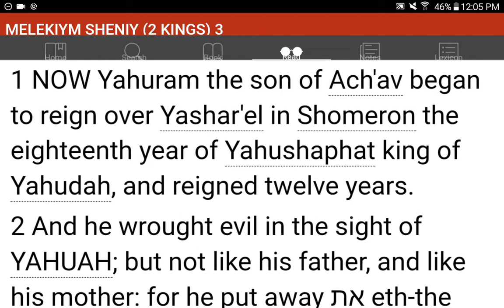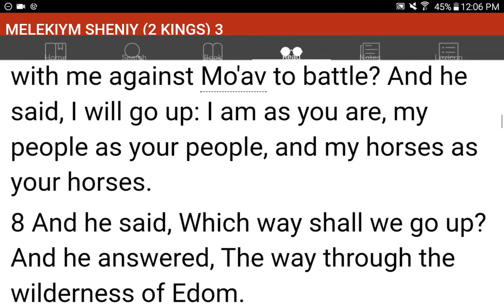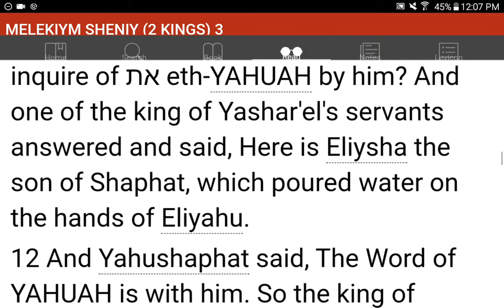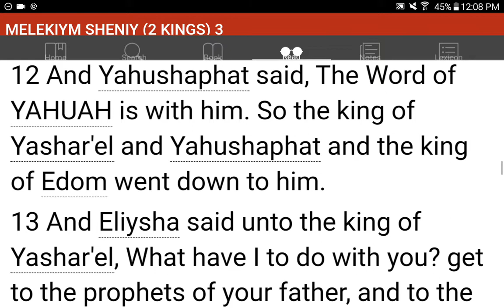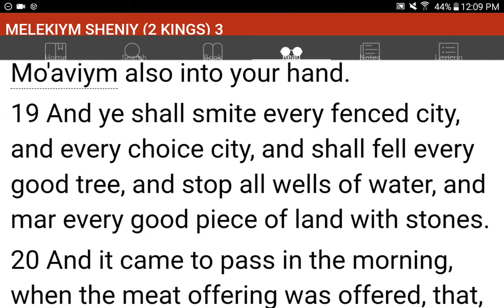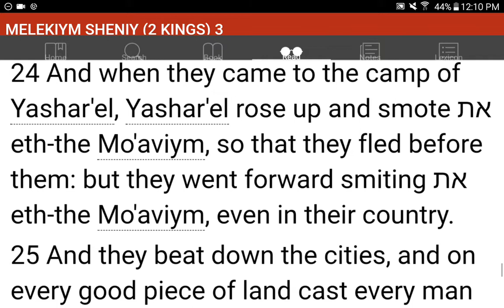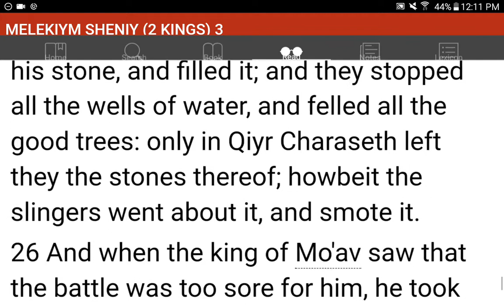💜h?™ "What's the MOST HELPFUL & SIMPLEST WAY that WORKS?"™ GIVE 1P/Month NOW! GCash